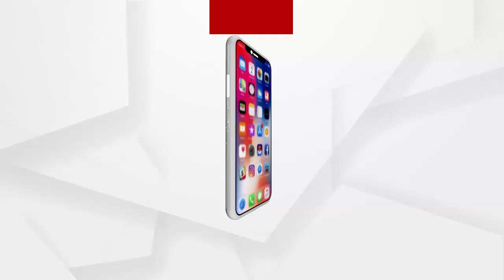ନୂଆ ରୂପରେ ମହାମାରୀ କରୋନା ଭାଇରସ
ନିଜ ନୂଆ ରୂପ ବଦଳାଇ ଲୋକଙ୍କୁ ସଂକ୍ରମଣ କରିବାରେ ଲାଗିଛି ମହାମାରୀ କରୋନା ଭାଇରସ। ପୂର୍ବରୁ ବ୍ରିଟେନ୍‌ରେ କରୋନାର ନୂଆ ରୂପକୁ ନେଇ ଆତଙ୍କ ସୃଷ୍ଟି ହୋଇଥିବା ବେଳେ ଏବେ ଆଉ ଏକ ଷ୍ଟ୍ରେନ୍‌ଠାବ ହେବା ସମସ୍ତଙ୍କ ଚିନ୍ତା ବଢ଼ାଇ ଦେଇଛି.
ଅଧିକ ଖବର ପାଇଁ ଡ଼ାଉନଲୋଡ କରନ୍ତୁ “Argus News” ଆପ୍